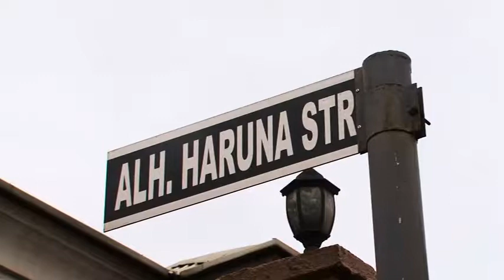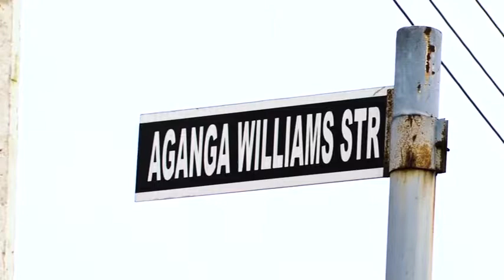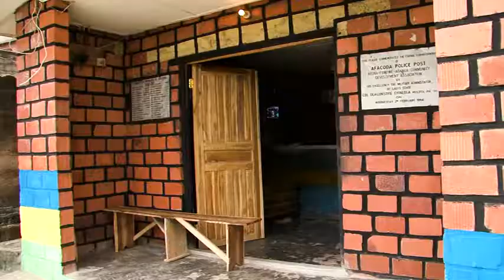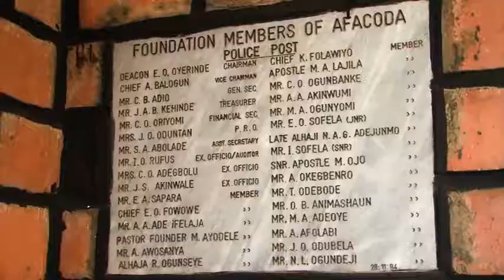LCU 7A - Our self-help projects are the mirror of our community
"Our self-help projects are the mirror of our community. They reflect the kind of persons we are" - AFACODA Community Development Associations